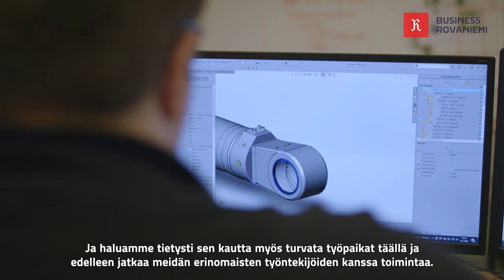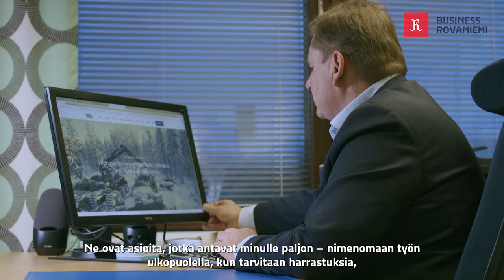Business Rovaniemi - Norrhydro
Business Rovaniemen Puhtaasti paras paikka -videosarjan ensimmäinen osa.

Lapinkävijäntie 1, 96100 Rovaniemi Finland

Olemme rovaniemeläinen vuonna 2012 perustettu videotuotantoihin, livestriimeihin ja valokuvaukseen keskittynyt yritys, joka auttaa sinua jalkauttamaan tuotantosi Lappiin.

Tarjoamme tuotantopalveluita ja videokuvauspalveluita erityyppisille tuotannoille, kuten mainos- ja tv-tuotannot. Kattavasta palveluvalikoimastamme räätälöimme toteutuksen sinun ja asiakkaitesi tarpeen mukaan kaikille julkaisualustoille, olipa kyseessä yritys-, tuote-, tapahtumavideo tai dokumentaarinen kerronta.

Videopalveluiden rinnalla meiltä saat myös valokuvauspalvelut studiossa sekä miljöössä. Tarjoamme yrityksellesi ratkaisun tuotekuvien, yritys- ja mainoskuvien tai henkilökuvien tarpeeseen, olipa kanavasi verkkokauppa, sosiaalinen media tai printtituotteet. Studiollamme pystymme toteuttamaan myös jokaisen kodin toiveet perheen valokuvauksesta canvastauluihin.

Voimme toteuttaa koko tuotannon kuvausten suunnittelusta kuvauksiin ja editointia myöten valmiiksi tuotteeksi saakka. Kalustomme kattaa myös monikameralähetykset, livestriimit sekä rekisteröidyn ilmakuvauskaluston ja sopeutuu nopeisiinkin tilanteenvaihdoksiin laadusta tinkimättä.

We are a Rovaniemi-based company that is focused on video production, streaming and photography. Since 2012, our mission has been helping people with film productions in Lapland.
We provide filming, recording and editing services for various types of productions, such as commercial projects and TV productions. From our wide range of services, we tailor the implementation to your and your customers needs for all publishing platforms.

In addition to video-related business we also provide photography services in the arctic environment and in our own studio. We offer your company a solution to the need for product photos, corporate and advertising images or portraits. Your channel can be an online store, social media or print media. We are also able to fulfill the wishes of every home, from family photography to canvas prints.

We can carry out the entire production from planning of the production to the filming and editing all the way to the finished product. Our equipment also covers multi-camera live-streaming and registered drone filming. We can adapt to rapid changes in the project without compromising on quality.

Let's make your project aveasome!